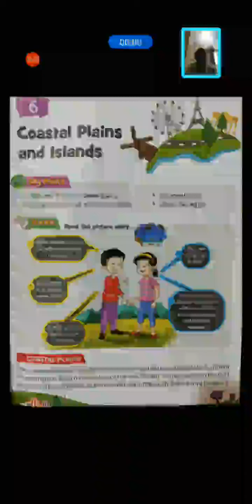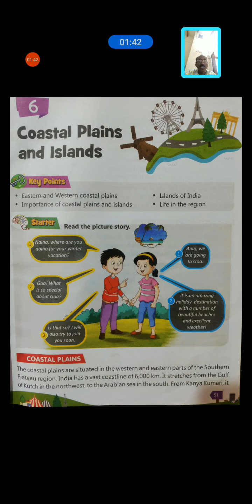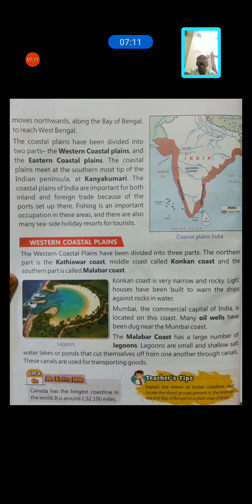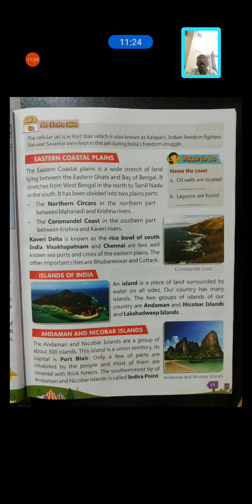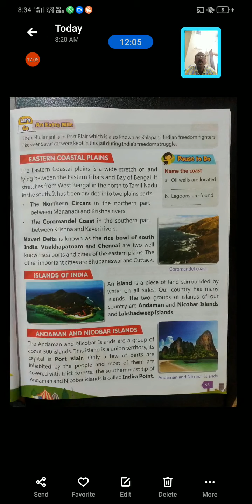CLASS 4,SST,CH 6 compressed